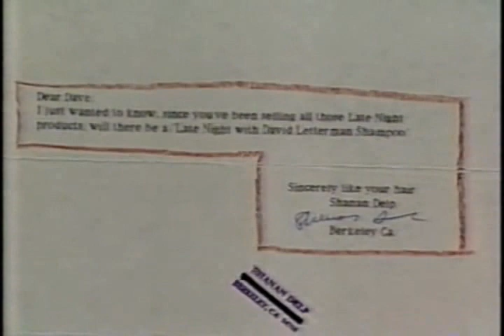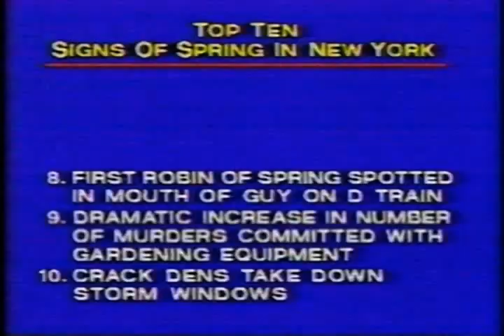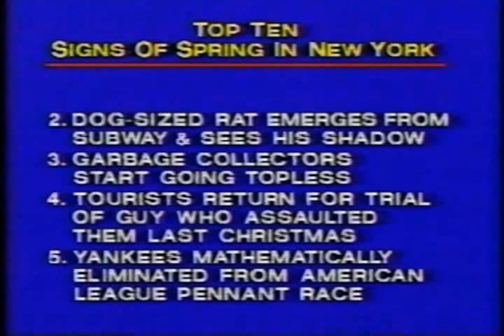One Piece of Viewer Mail & Top 10 Signs it's Spring in NYC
1991...Late Night with David Letterman